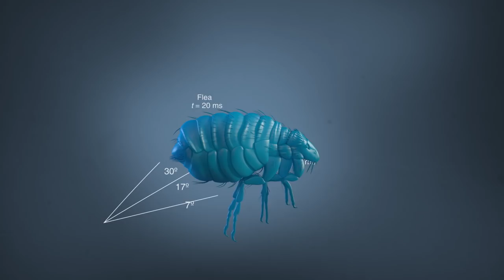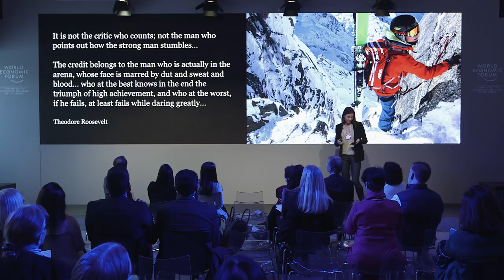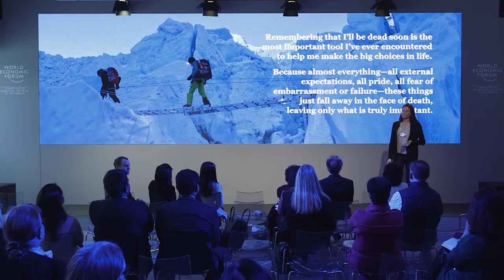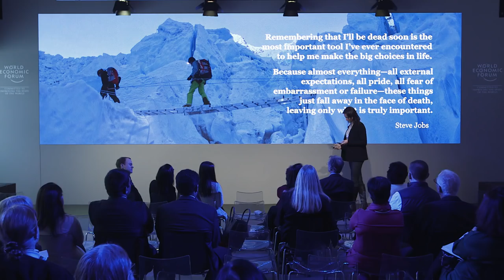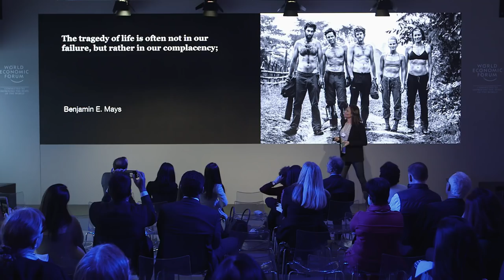Hilaree O'Neill: Failure Frees Us from Perfection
When you spend your life climbing and skiing the world's highest peaks where mistakes can be a matter of life or death, how do you think about failure?  Hilaree O'Neill shares the lessons she's learned.